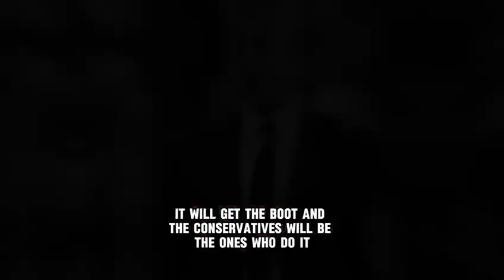Will Trudeau lose the next election to Poilievre?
Justin Trudeau should be very worried. There is a really good chance that when the next elections roll around he will be getting the boot and the Conservatives will be the ones to do it.